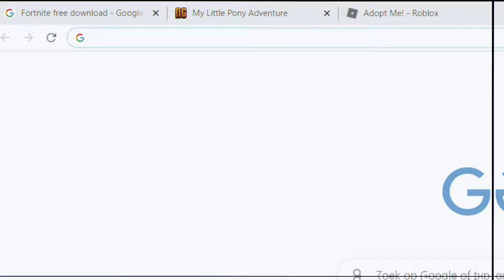Mario Kart Wii Online in 2020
Vandaag speel ik een modpack van Mario Kart Wii die 200+ tracks toevoegt aan de game. En natuurlijk ook de functie om Online te spelen.